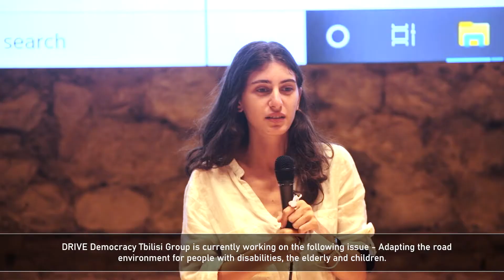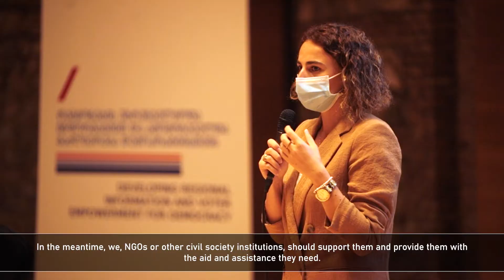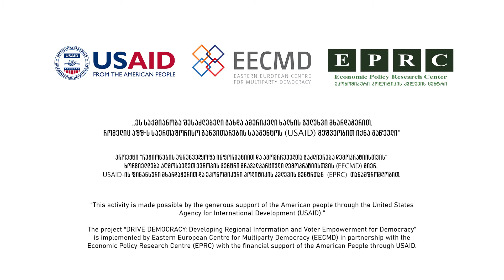Drive Democracy Project